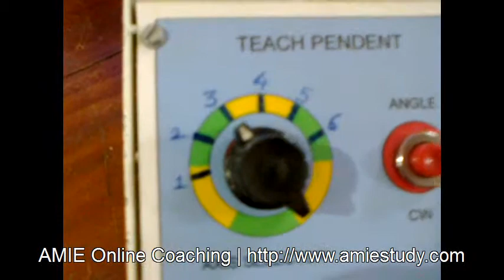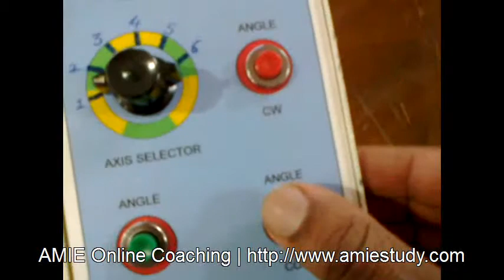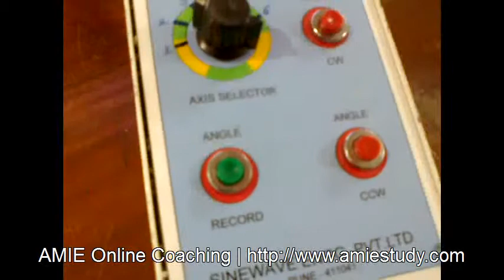Robot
AMIE Online Coaching | Design and Manufacturing | Robort